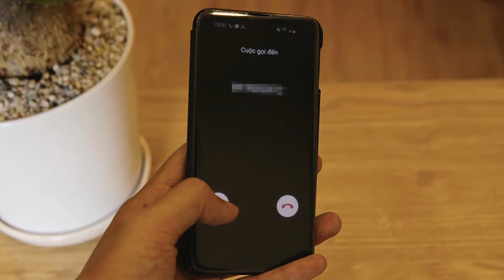Tại Sao Samsung Luôn Tặng Clear View ???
Ngoài tai nghe và cáp sạc thì Clear View thường là quà tặng kèm khi mua flag-ship của Samsung. Vậy anh em đã biết lợi ích của chiếc Clear View này? Cùng tìm hiểu trong video này với SamfansCom nhé.